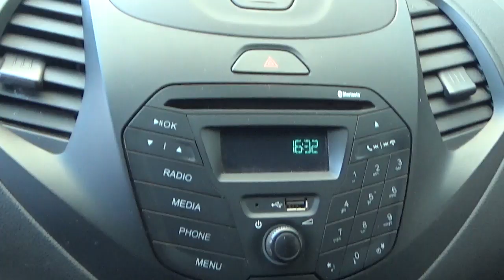Ford / Figo / 2016 - GA124466